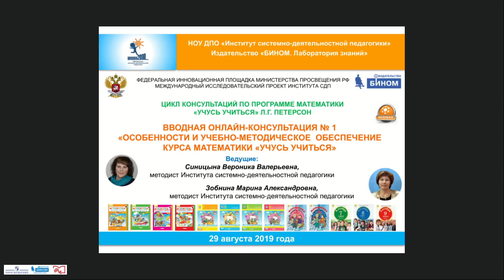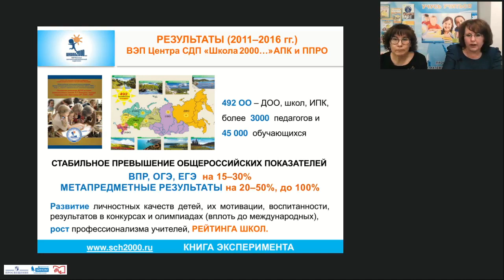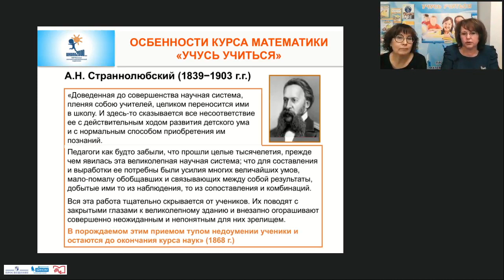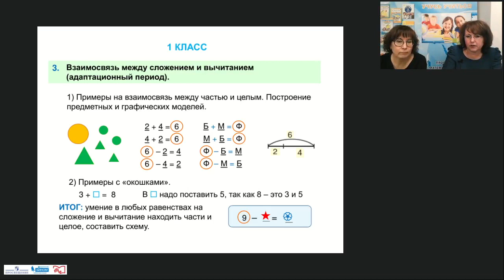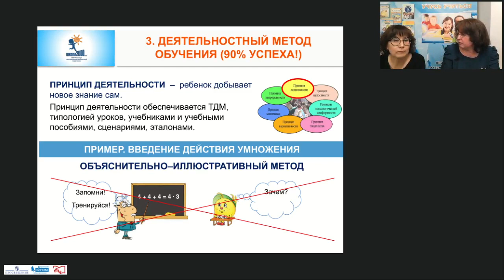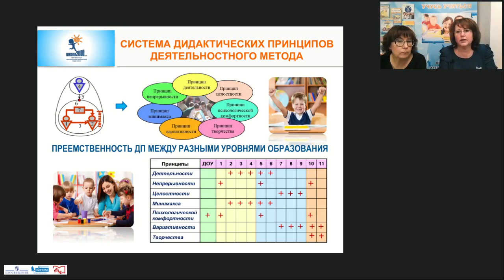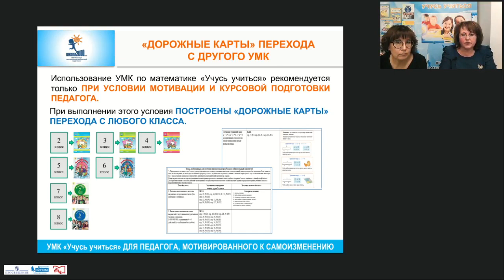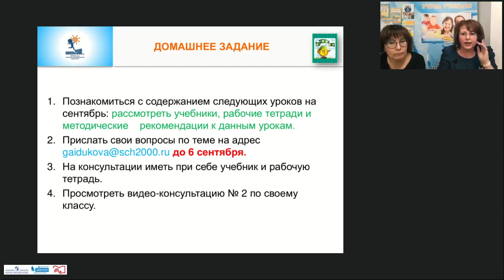Особенн. содерж. и метод. курса матем. «Учусь учиться» для 1-4 кл. авт. Л.Г. Петерсон. Изд. «БИНОМ»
Гайдукова Валентина Ивановна., старший методист НОУ ДПО «Институт системно-деятельностной педагогики»